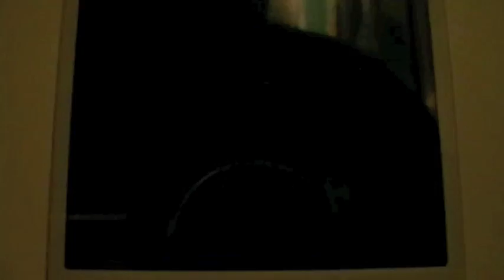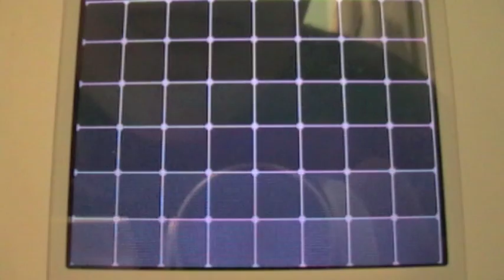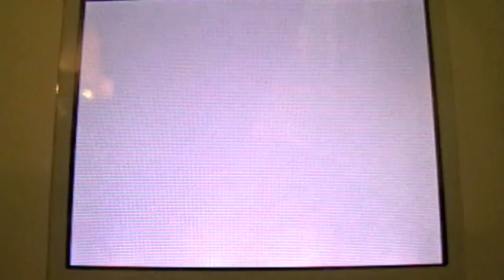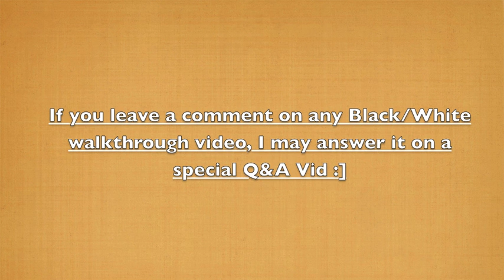Pokemon Black Walkthrough - Part 25